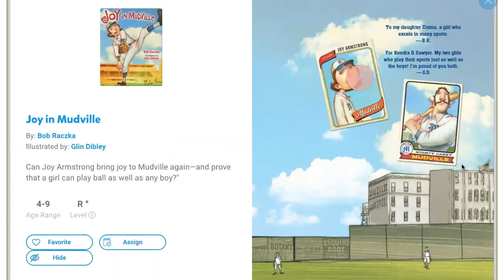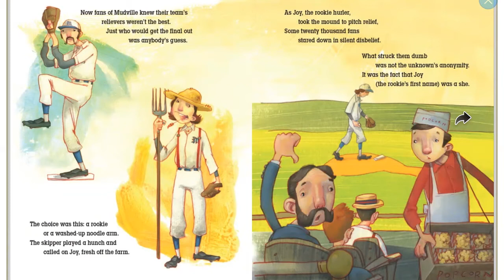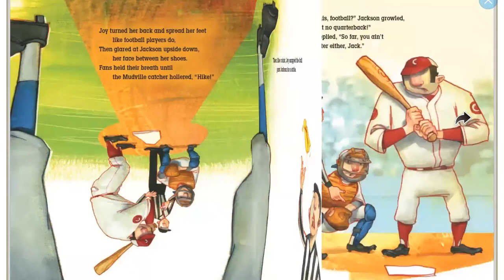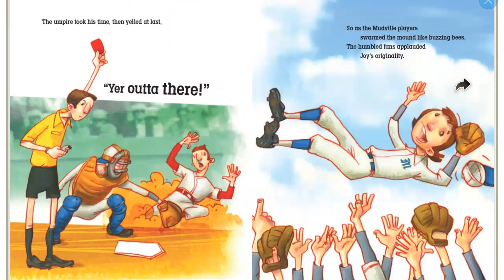Joy in Mudville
Can Joy Armstrong bring joy to Mudville again—and prove that a girl can play ball as well as any boy?"